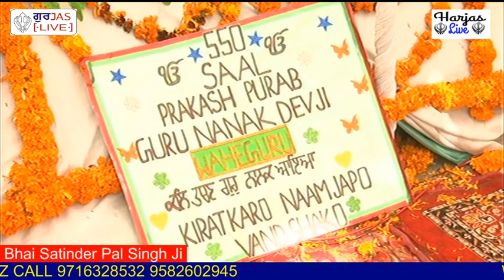Bhai Satinder Pal Singh Ji Nirmal Satpura Kankhal Haridwar10 November 2019